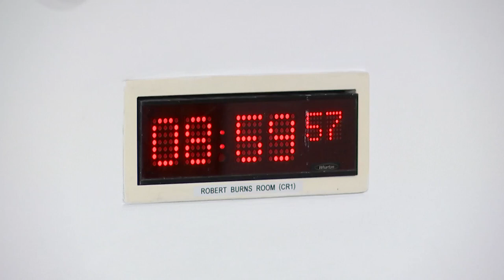Constitution, Europe, External Affairs and Culture Committee - 19 January 2023